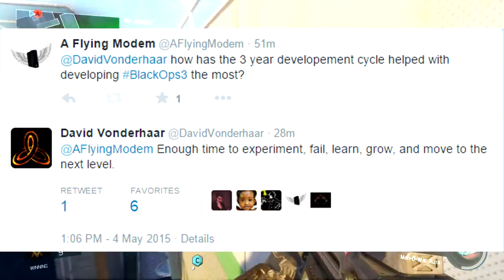Call of Duty: Black Ops 3 Multiplayer Beta Review for Xbox One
I know it's a week later, but here's what I thought(Mainly what I disliked) about the Call of Duty: Black Ops 3 multiplayer beta. In this gameplay I'm using the Man of War assault rifle, the UAV, Hellstorm missle, and Talon score streak load out. With the Specialist ability Vision Pulse. I talk about the semi automatic sniper. how the burst weapon can be improved, along with some of the specialist abilities that aren't so helpful, the wall running mechanic, I also talk about my tweet I got from David Vondahaar, and how the 3 year development cycle has helped with Call of Duty: Black Ops 3, and I talk about my experience with the beta on Xbox One. Hope you all enjoy the video.

New videos atleast once a week!

Looking for a Network that values you as much as you value being partnered?

Experiencing one or more of these symptoms; eye strain, dry eyes, headaches, insomnia after hours of gaming, looking at a computer, or cell phone touch screen?? Buy a pair of noscope glasses to block out harsh blue lights that causes harm to your eye's retina. *link below*

Need a review on the glasses, before you buy a pair?? Link below to my review:

I record gameplays with: Elgato Game Capture HD

I play on: Xbox 360 & Xbox One

call of duty black ops 3 multiplayer beta
call of duty black ops 3 multiplayer beta gameplay